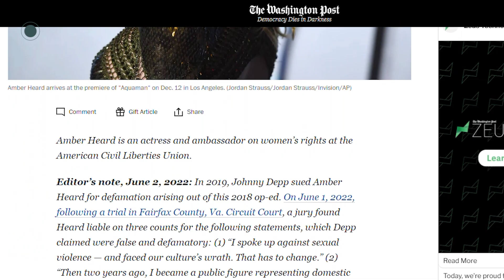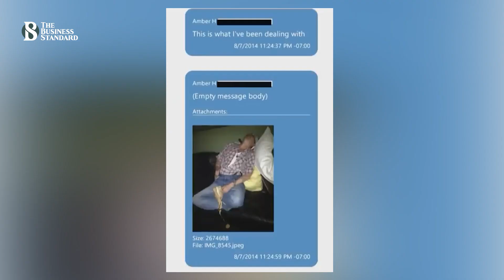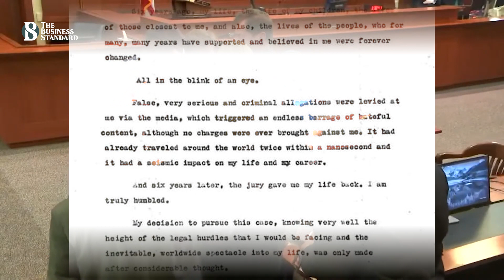আম্বারকে হারিয়ে স্বাভাবিক জীবনে জনি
দীর্ঘ ৭ বছরের নানা নাটকীয়তার পর বউ পেটানোর অভিযোগ থেকে রেহাই পেলেন হলিউডের 'জ্যাকস্পেরো' খ্যাত জনি ডেপ। ২০১৮ সালে সাবেক স্ত্রী অ্যাম্বার হার্ডের কাছে মামলায় হেরে সংসার, জীবিকা, অর্থ সবই খুইয়েছিলেন ফ্যান্টাস্টিক বিস্টের এই নায়ক।  অবশ্য আদালতের রায়ে ফ্যান্টাস্টিক ভাবেই আবার সব ফিরে পেলেন জনি। শুধু অ্যাম্বারকে বাদে...